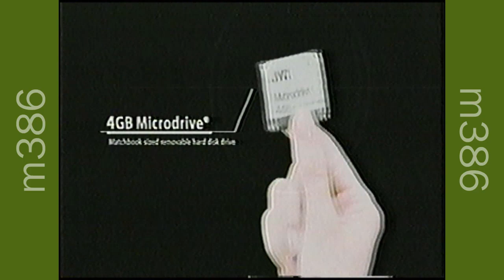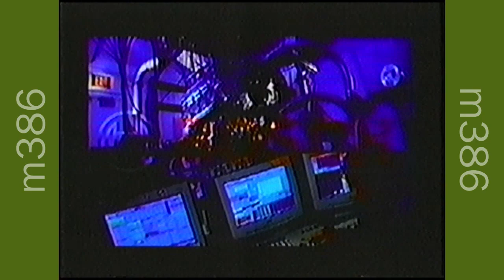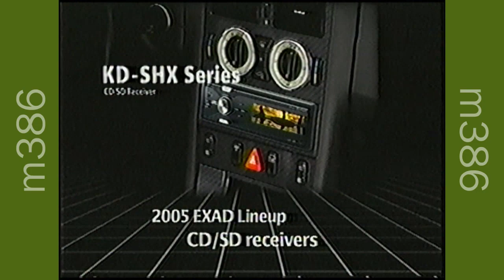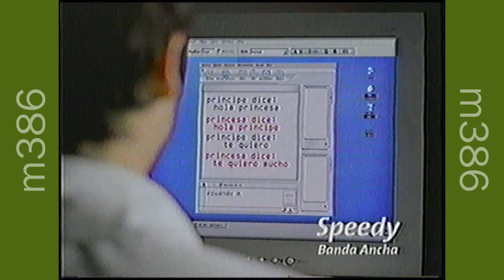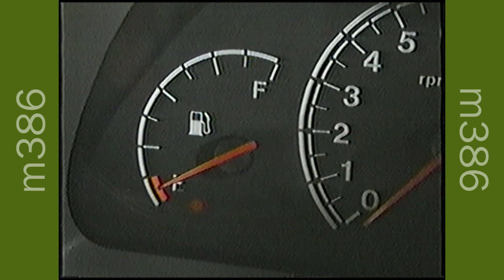Tandas Comerciales Chilevisión - 16 de Octubre 2005